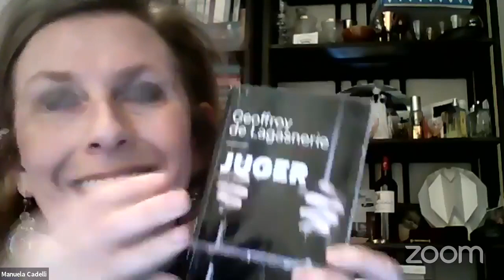Live : Justice de classe ? Inégalités et politique pénale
Le système judiciaire et carcéral en Belgique est malade à plus d'un titre : d'un côté, des procédures extrêmement lentes dans de nombreux cas, nombreuses difficultés d'accès à la justice pour les classes populaires, pour les femmes et les personnes racisées, pendant que des délinquants en col blanc peuvent négocier une "transaction pénale" avec l'Etat quand ils sont pris la main dans le sac...Une Justice bien éloignée de la population et de la classe travailleuse en particulier, alors que certains procureurs réclament la fin des jurys populaires.

D'un autre côté, des prisons surchargées, inhumaines et n'offrant aucune perspective de dépassement de la simple punition et de la reproduction de la violence sociale et physique.
Dans ce contexte, le ministre Vivaldi de la Justice, Vincent Van Quickenborne, défend la réalisation effective de plus de peines de détention, pour des petits délits, une nouvelle hausse des places en prison, etc.

La Formation Léon Lesoil et la Gauche anticapitaliste vous invitent donc à débattre avec des acteur/trices de terrain des conséquences de ces politiques néolibérales et répressives et des alternatives qui pourraient être mises en place pour une justice transformatrice et réparatrice qui prenne réellement en compte les inégalités.

Avec comme intervenant.e.s :

Manuela Cadelli, autrice de « Radicaliser la Justice - Projet pour la démocratie » et ancienne présidente de l'Association syndicale des magistrats

Delphine Paci, Observatoire international des prisons

Luk Vervaet, International Prisoners News